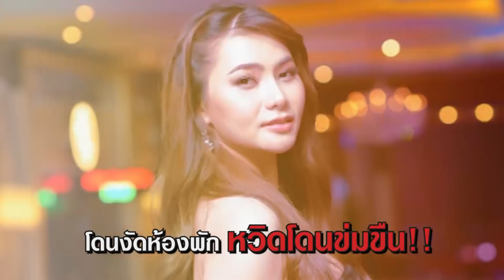คุยแซ่บShow:เปลือยชีวิต"ข้าวทิพย์ ธิดาดิน" 12 ปีในวงการเพลง เผยตกอับ หนีกลับบ้านนอก เหตุไร้งาน